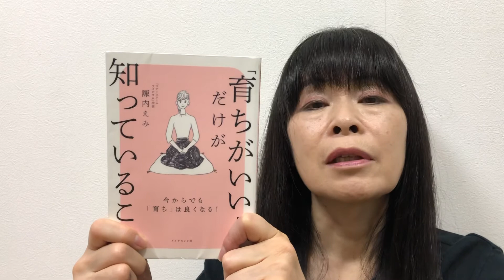「育ちがいい人」だけが知っていること 諏内えみ